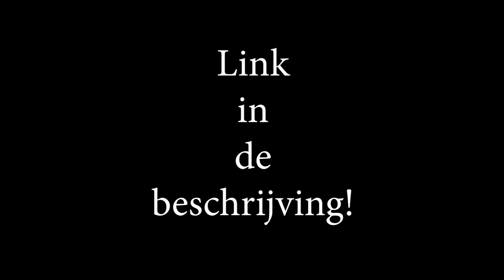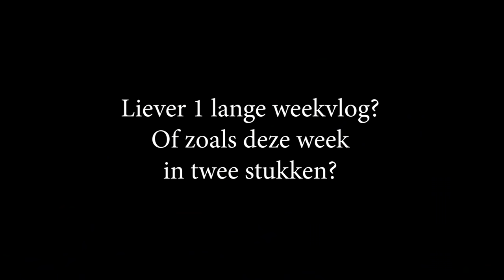Tessa Jarig en kortingscode CAVALLUNA! - Weekvlog 2/2 - * Hart voor Paarden *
Tessa was deze week jarig! Ze krijgt kaartjes voor Cavalluna en we mogen er nog 2 weg geven. Deze winactie komt op Instagram binnenkort.
Wil je daar niet op wachten koop dan de kaartjes met deze link en je krijg €10,- korting!

Ook post sturen? Dat kan naar:
Honderdland 9d
2676LT Maasdijk